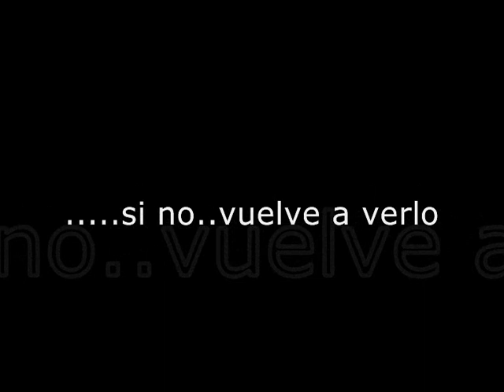Air supply y CHARO LÓPEZ (los gozos y las sombras) zero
dedicada a una actriz muy bella y sensual de aquellos años 80.-